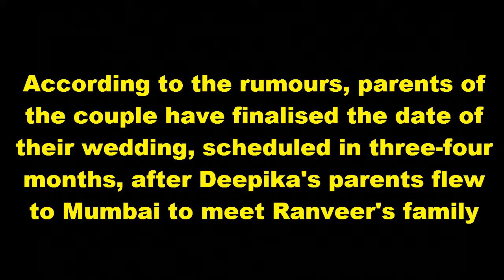Deepika Padukone And Ranveer Singh Marriage Date Rumours [MiSs GoSsip]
Deepika Padukone And Ranveer Singh Marriage Date

Deepika Padukone And Ranveer Singh Marriage Date Rumours

Thanks.